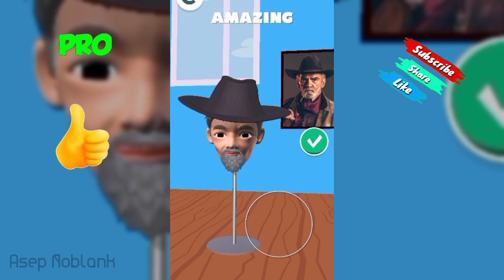NOOB vs PRO vs HACKER - Sculpt People (By Crazy Labs)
NOOB vs PRO vs HACKER - Sculpt People Hack, Mod Apk Animation - Top Free Mobile Best Games on Android / iOS iPhone 2020 Video.

*Sculpt People*
Main dengan tanah liat!

Satisfy customers in this new simulation!

- Use clay to sculpt people's heads (and their pets too!)

- Make sure the result is close enough to the photo!

- Super satisfying and relaxing

- You will love the depth, customization and ability to sculpt, paint, and make it a work of art

- Express your creativity right now